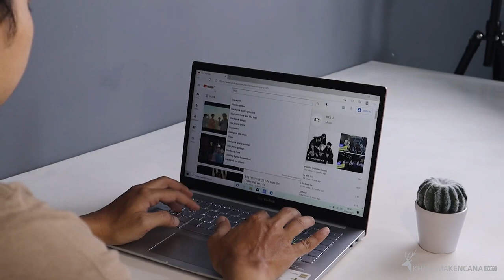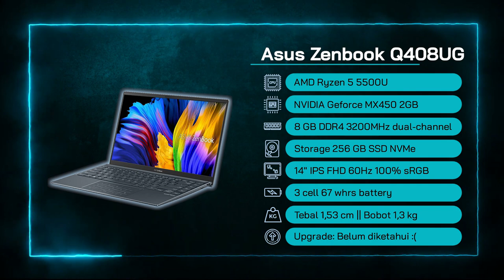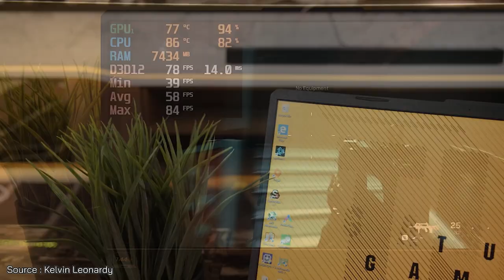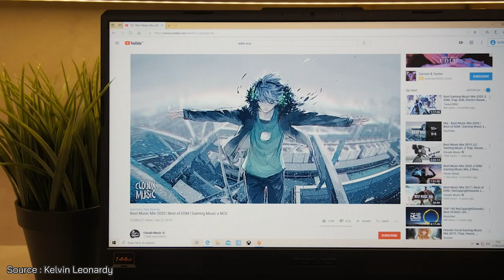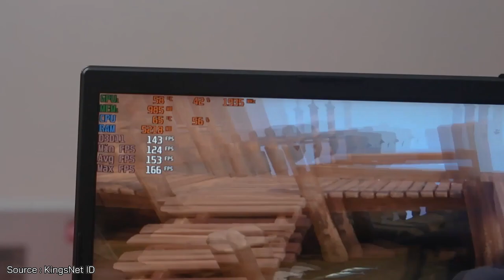LAPTOP GAMING MURAH 2021! – Gaming Handal Mulai 10 Juta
Yo Guys!
Pada video ini @RahGadget membahas Laptop Gaming Murah 2021 yang cocok untuk dibeli pada akhir tahun 2021. Mulai dari 10 jutaan, kamu sudah bisa merasakan performa “laptop gaming” yang sanggup melibas game-game populer tahun ini. Mulai dari GTA V, Far Cry 5, Red Dead Redemption 2, PES 2021, Valorant hingga Genshin Impact, udah bisa dimainkan dengan lancar dengan resolusi FHD di semua laptop pada list kali ini!

Laptop Gaming Murah 2021 yang dikuasai oleh laptop Asus ini sudah ada yang ditenagai dengan Intel Core i5 11400H, NVIDIA RTX3050, RAM 8GB DDR4 3200MHz, SSD 512GB NVMe, dan layar 15,6 inch IPS FHD 144Hz

Biar dapet laptop dengan pengalaman gaming maksimal, silakan simak video nya ya!
Salam Gadgeters!

0:00 Intro
0:14 Bagaimana pasar laptop gaming saat ini?
1:00 Laptop Terbaik No 1
3:03 Kesimpulan Laptop No 1
3:16 Laptop Terbaik No 2
5:10 Kesimpulan Laptop No 2
5:23 Laptop Terbaik No 3
7:19 Kesimpulan Laptop No 3
7:32 Laptop Terbaik No 4
9:25 Kesimpulan Laptop No 4
9:38 Laptop Terbaik No 5
11:38 Kesimpulan Laptop No 5

~Link Pembelian~
A. Laptop No 1

-Copyright-
Title 17, US Code (Sections 107-118 of the copyright law, Act 1976):